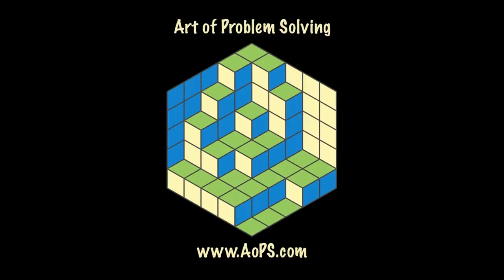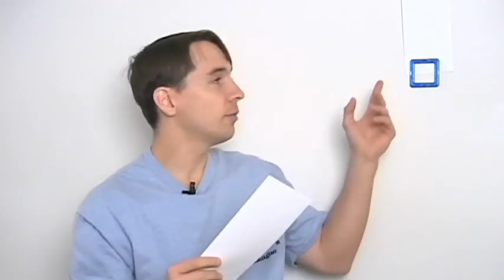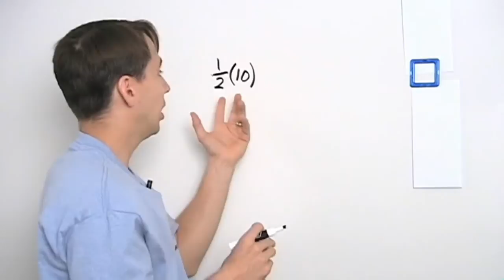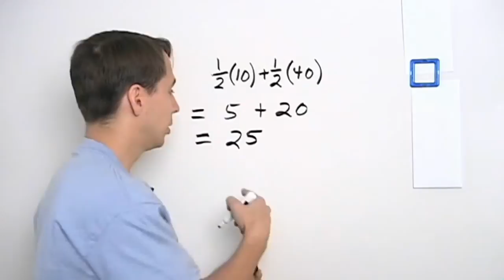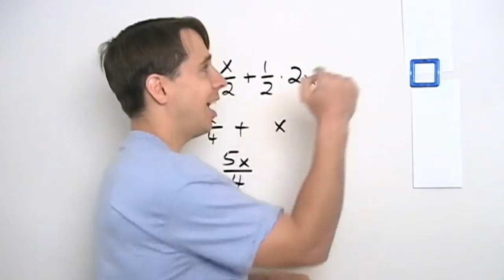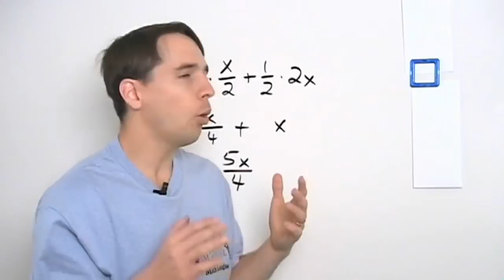Art of Problem Solving: Expected Value Envelope Paradox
Art of Problem Solving's Richard Rusczyk introduces a paradox involving money in an envelope.